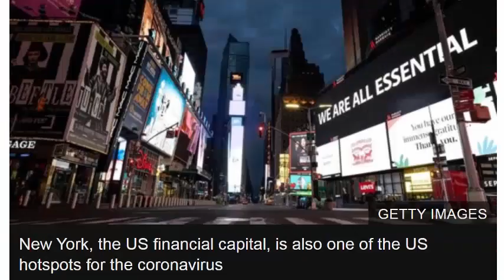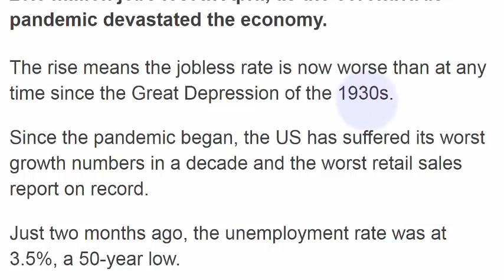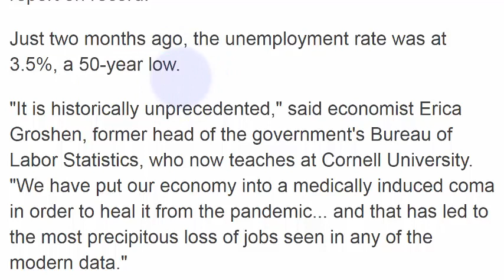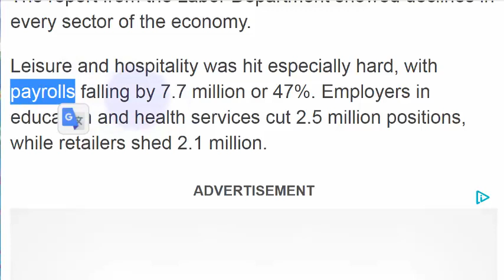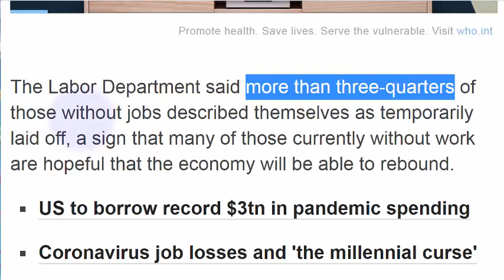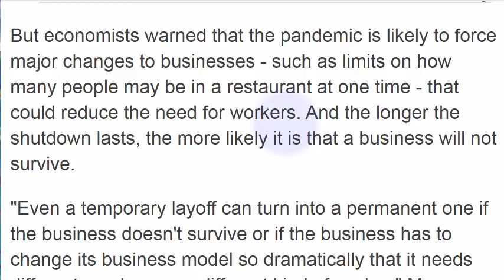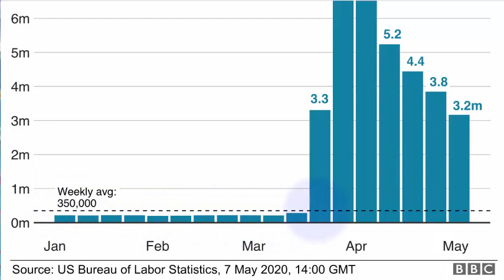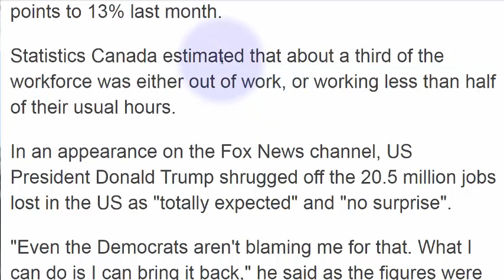تعلم الانجليزية ارتفاع البطالة في امريكا